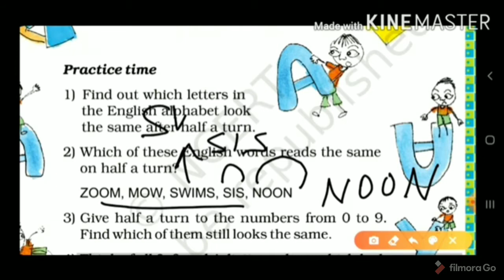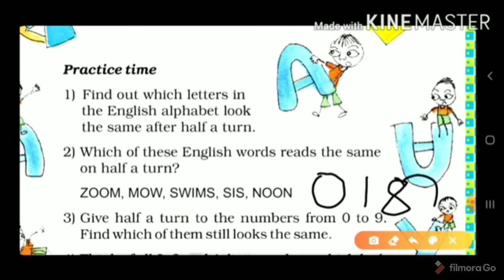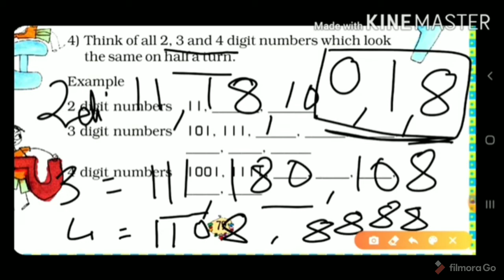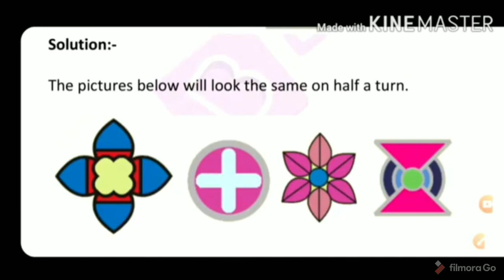Does it look the same | ncert Class 4| Maths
Practice time for half turn images